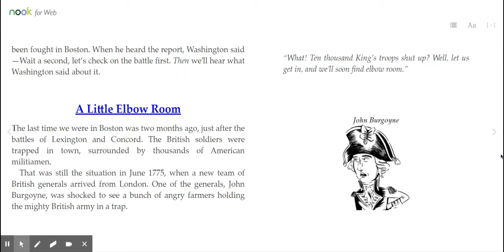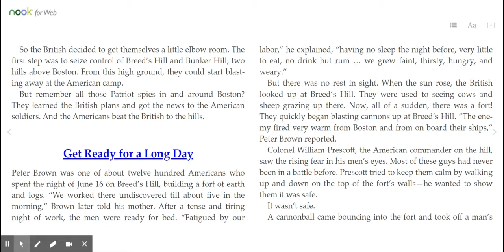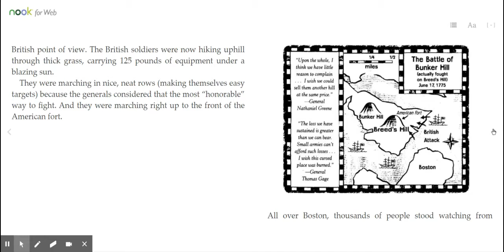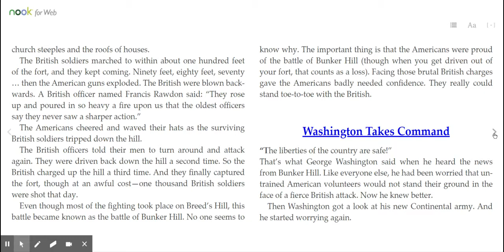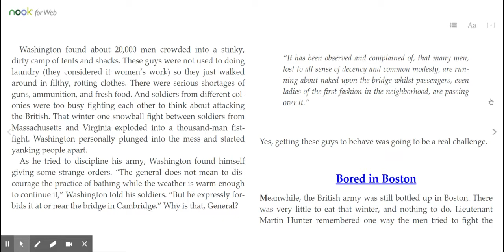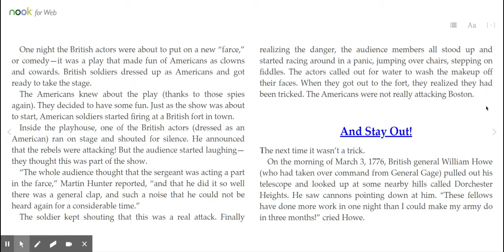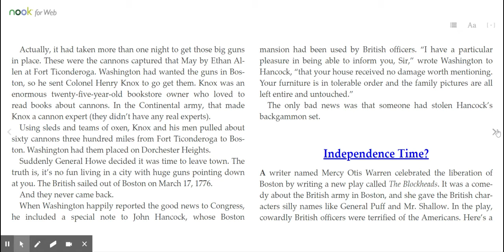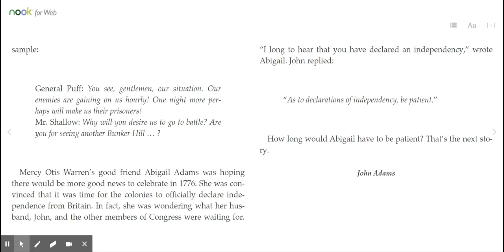King George: Bunker Hill